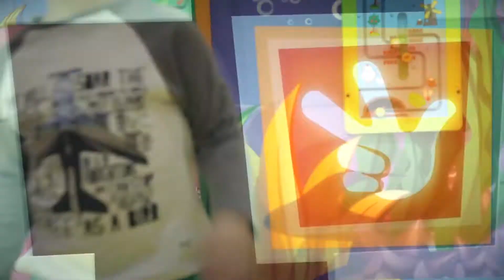День рождения Степана